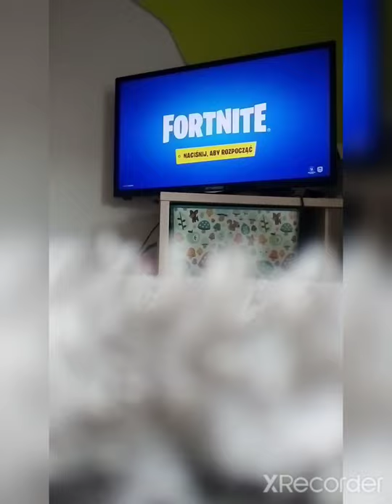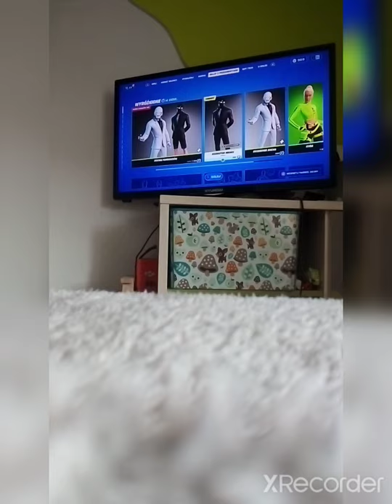Fabuła fortnite (sezon 7 rozdział 2 event)